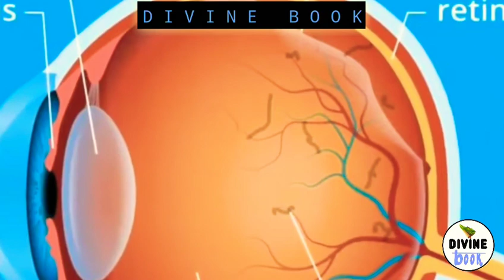[हिन्दी]विज्ञान से जुड़े बेहद ही रोचक तथ्य जो आपको किताबो में नहीं मिलेंगे||Science Amazing Facts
प्रिय मित्रों ,

|| "डिवाइन बुक" || यूट्यूब चैनल में आपका बहुत - बहुत स्वागत है। इस चैनल पर आपको सारी विचित्र और आनोखी जानकारी प्राप्त होगी।
             इस वीडियो में आपको दुनियां के कुछ अजब रहस्य  और कुछ पौराणिक शिलालेखों के बारे में जानकारी प्राप्त होगी।

|| Sometimes, against a uniform, bright background such as a clear sky or a blank computer screen, you might see things floating across your field of vision.||
|| What are these moving objects, and how are you seeing them? Michael Mauser explains the visual phenomenon that is floaters. ||

divinebook Presented :) Biggest Unsolved Mysteries Video of   [हिन्दी] विज्ञान से जुड़े बेहद ही मजेदार एवं रोचक तथ्य जो आपको किताबो में नहीं मिलेंगे || Some Amazing Facts of Science ||2018||...  divinebook IMPORTANT NOTICE : These All Things Are Copyrighted. We Just Edited And Published To Audience For Their Entertainment Purpose Only. All Right to above Music Label & No Copyrights Infringement intended.

✔●Keywords ●✔

sookshma creation

atul mishra sookshma

mysterious Video's

amazing facts

science facts human

amazing science facts about animals

science unknown amazing facts

weird science facts

interesting facts

facts that nobody knows

science space amazing fact

mysterious things in history

mysterious things in hindi

mysterious things wikipedia

mysterious things in the ocean

new mysterious things 2018

mysterious thing in world in hindi

mysterious thing in the earth

mysterious thing in universe

mysterious thing in space

strange thing in india

stranger thing in the world

strange thing in the ocean

strange thing in google maps

strange thing in space